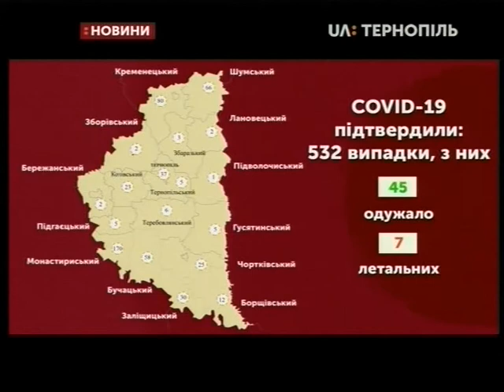24.04.2020. Новини. 13:00